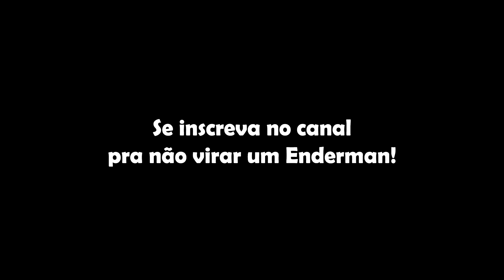A História Secreta do Primeiro Enderman! | Dr. Bonks (Dublado)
Tradução, edição e voz: Aquaritis